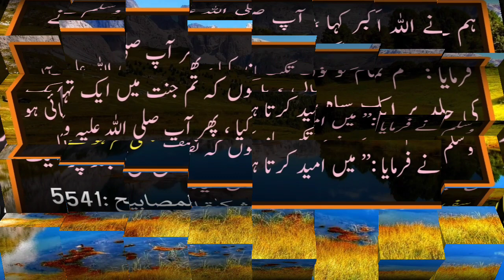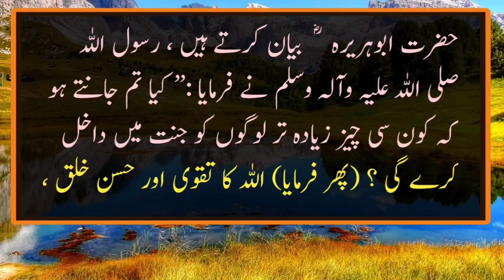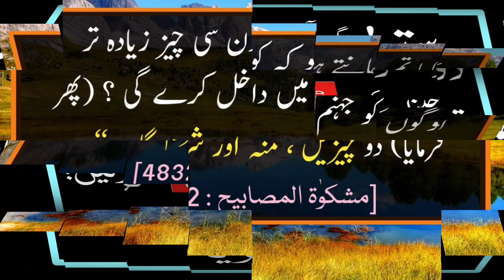HAZRAT Muhammadﷺ Ka Farman || Hadees Sharif || Hadee|| Hadees in Urdu || ISLAMIC URDU PAKISTAN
A'isha reported that there was a solar eclipse during the lifetime of the Messenger of Allah (way peace be upon him) and he sent the announcer (to summon them) for congregational prayer. The people gathered together and he pronounced takbir and he observed four rak'ahs, in the form of two rak'ahs (i. e. he observed two qiyams and two ruku's in one rak'ah) and four prostrations.

Voice By :.     ( AYAZ KHAN)
Editing By :    ( AYAZ KHAN)